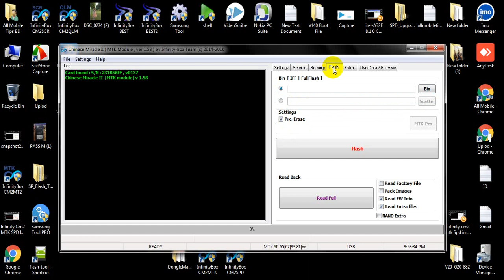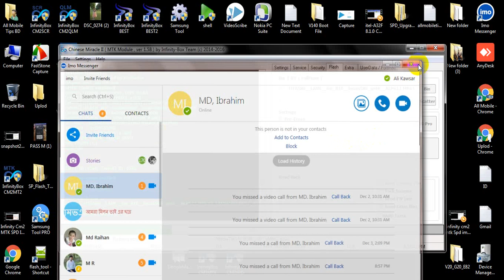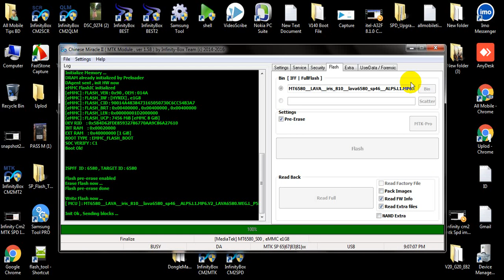How To Flash ISPFF File Cm2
Mobile tips, firmware file
ভিডিও টি দেখার পর আপনাদের মতামত আমাদের কমেন্ট করে জানাবেন, কেননা আপনাদের মতামত আমাদের আরও সামনের দিকে নিয়ে যেতে সাহায্য করবে ।